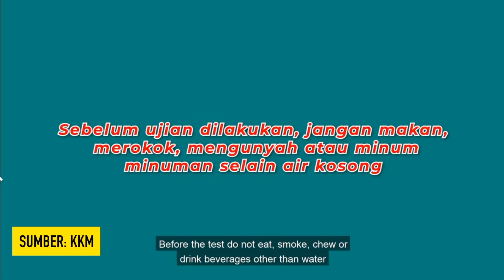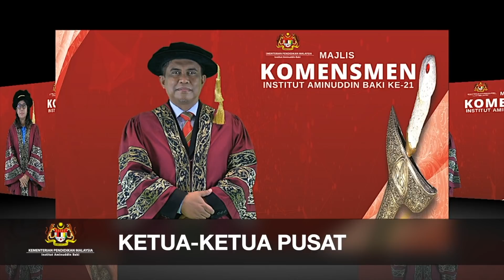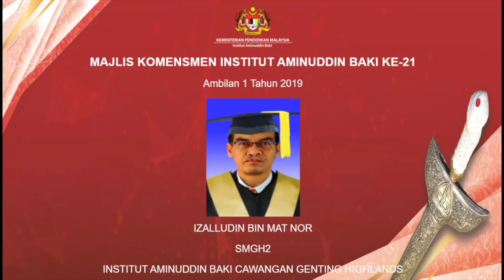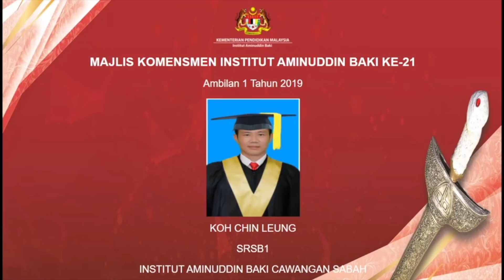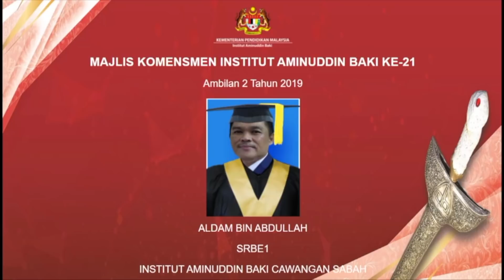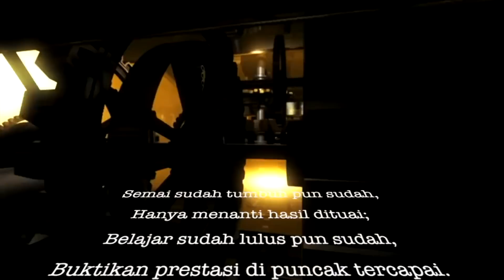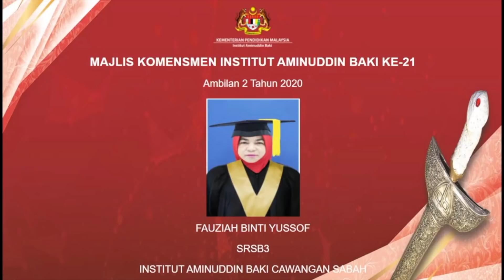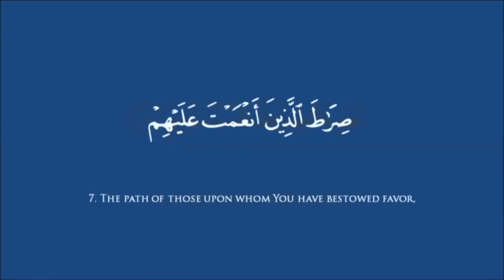Majlis Komensmen Institut Aminuddin Baki Ke-21